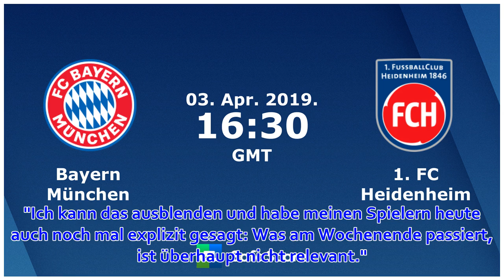DFB-Pokal: FC Bayern - 1. FC Heidenheim LIVE im TV, Stream, Ticker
Die ganze Fußball-Republik blickt bereits auf das Topduell im Titelkampf zwischen dem FC Bayern München und Borussia Dortmund. Auf die Münchner wartet aber zuerst noch die Pflichtaufgabe im DFB-Pokal gegen Underdog 1. FC Heidenheim (DFB-Pokal: FC Bayern Mü...